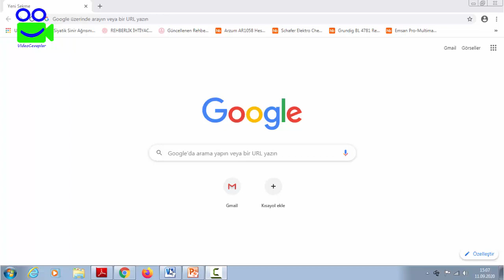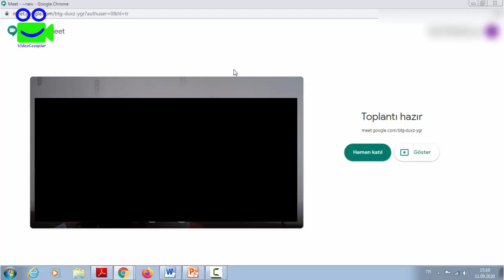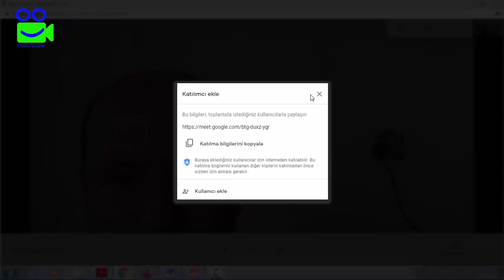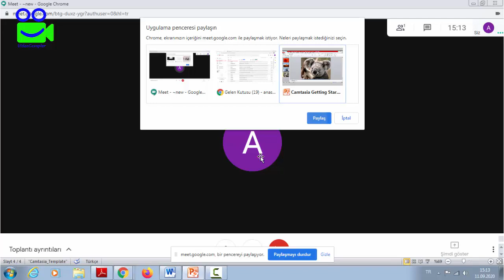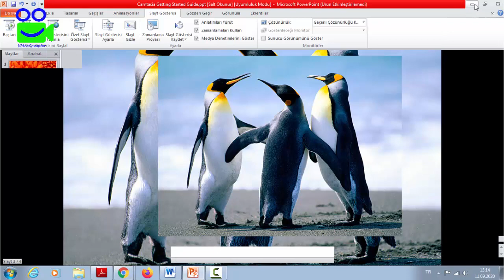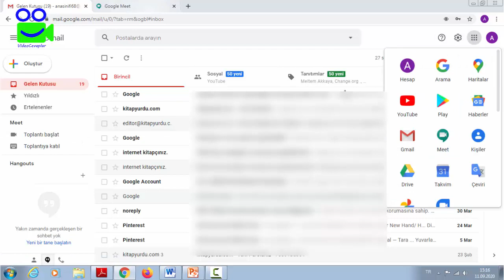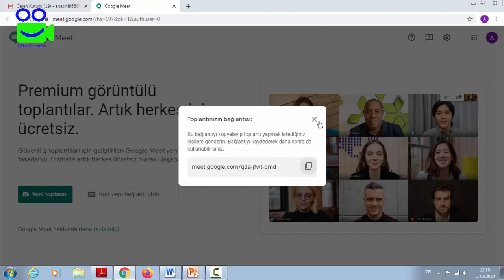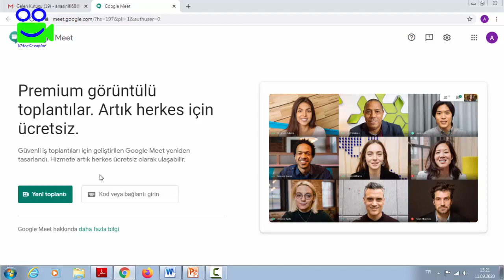Bilgisayarda Gmail Üzerinden Google Meet İle Toplantı Oluşturma, Canlı Ders Yapma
CanlıDers, GoogleMeet, Gmail Üzerinden Google Meet İle Toplantı Oluşturma, Canlı Ders Yapma, Videocevaplar